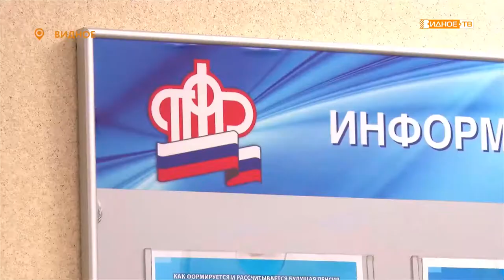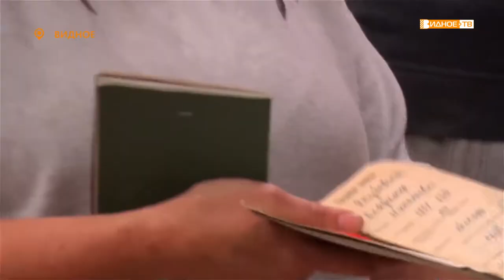«От теории к практике» - студенты «Московии» на экскурсии В ПФР